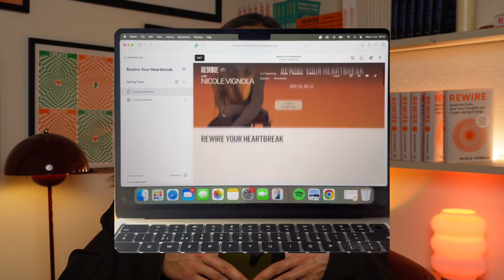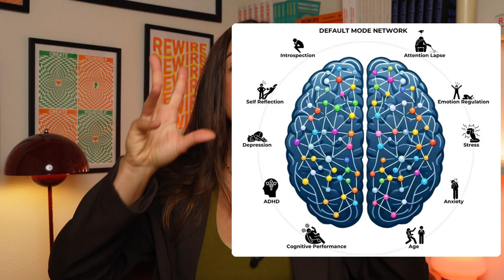How to Stop Spiraling | 5 Neuroscience-Backed Tools to Calm Anxiety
Ever catch yourself spiraling? Looping through anxious thoughts, catastrophizing, and feeling completely stuck? You’re not alone.

In this episode, I break down why spiraling happens in the brain, and share five practical, science-backed steps to stop it. You’ll learn how to calm your nervous system, get out of fight-or-flight, and get back to problem-solving mode.

⏱ Timestamps
00:37 What spiraling is & why it happens
01:52 The brain loop that keeps you stuck
03:36 Step 1 & 2: Notice, name, and challenge your thoughts
05:34 Step 3 & 4: Physiological sigh + widen your visual field
06:56 Step 5: Talk it through (and why it dissolves shame)

What You’ll Learn:
* The neuroscience behind overthinking and rumination
* How to calm the amygdala & limbic system during stress
* Why naming your thoughts changes your brain state
* The power of the physiological sigh and visual resets
* How talking to someone reframes your story & ends the spiral